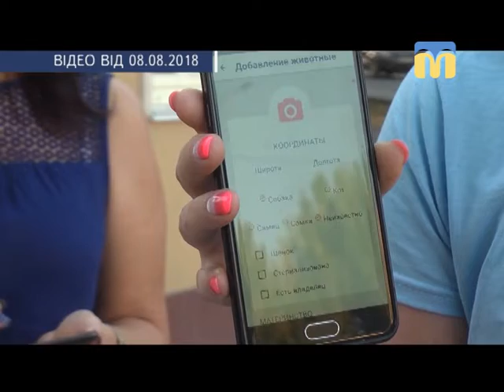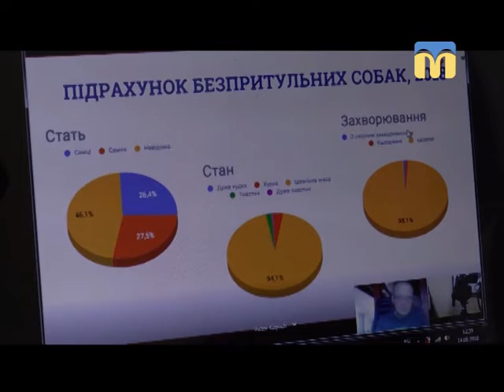15.08.2018. Новини. 13:30